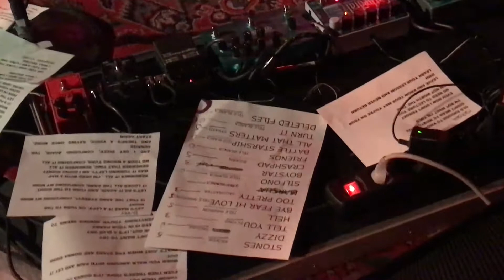Neuman - Turn It .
Super Bock Under Sessions
Radar Studios , Churruca.
Vigo . 24-11-17